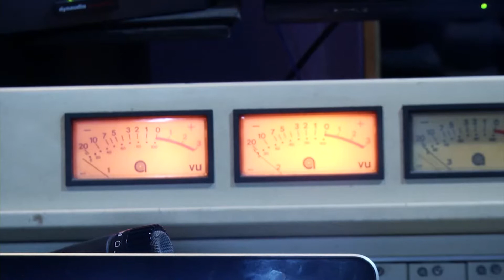Edição Extra - Fitas Cassete - Junho 2016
Em ritmo de saudosismo, uma empresa em São Paulo ainda trabalha com Fitas Cassete. Confira.